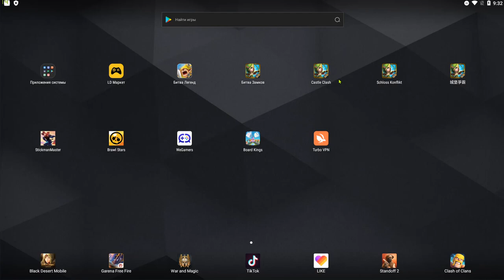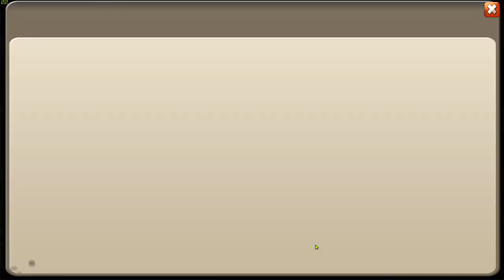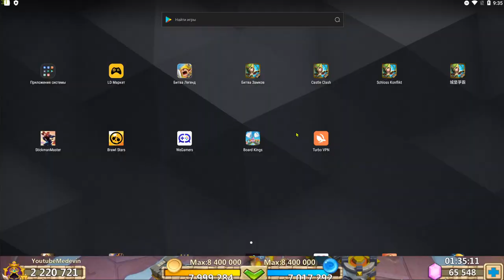ВОТ ЭТО ФАРТАНУЛО \ РЕШИЛ ЗАБРАТЬ ШАРИКИ И ОБЛОМ \ БИТВА ЗАМКОВ \ CASTLE CLASH